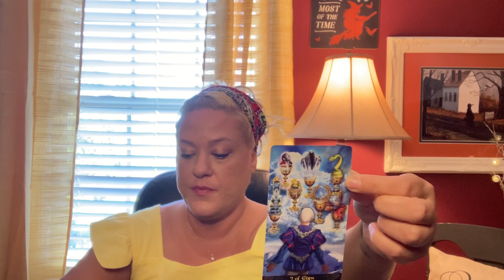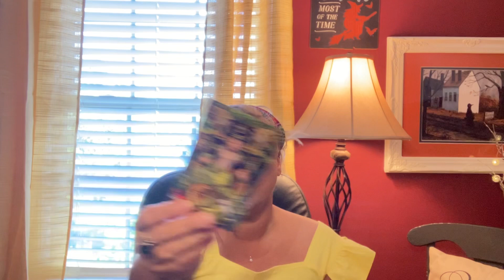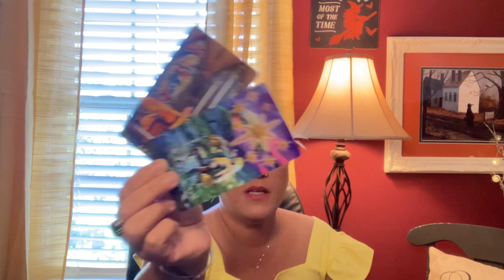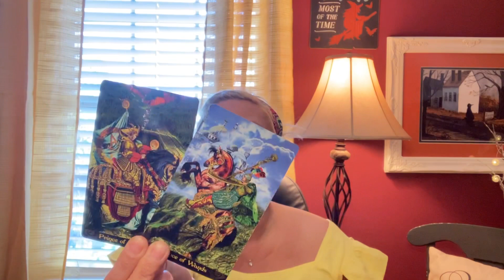Taurus- September 2021-General Collective Reading- Coming Between A Soulmate/ Twin Flame Connection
Timeless General Collective Tarot Reading- for the Zodiac Sign Taurus or wherever you may have it in your birth chart- take what resonates and leave the rest - September 2021 but can be anytime